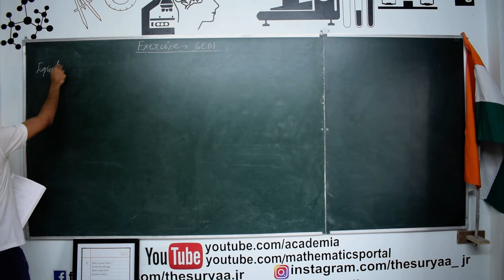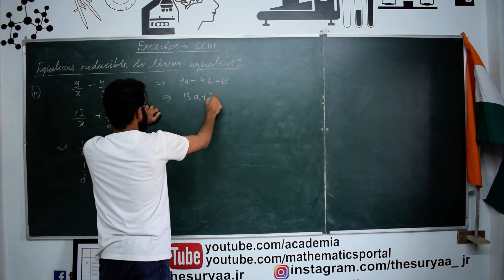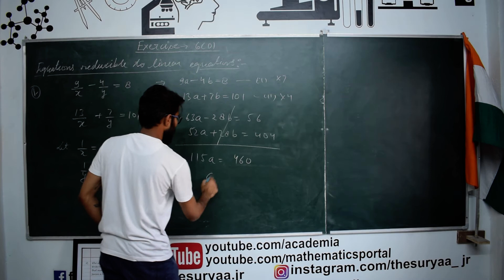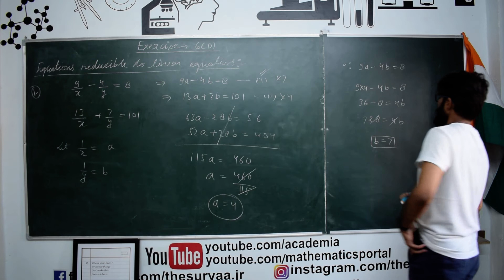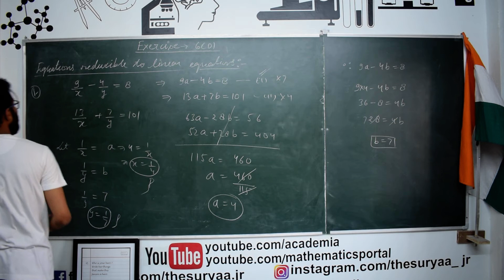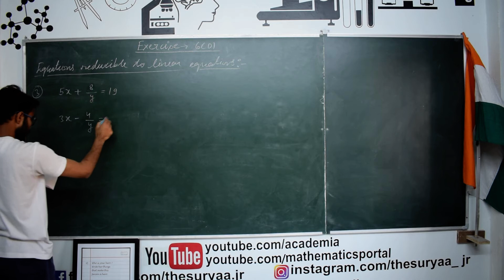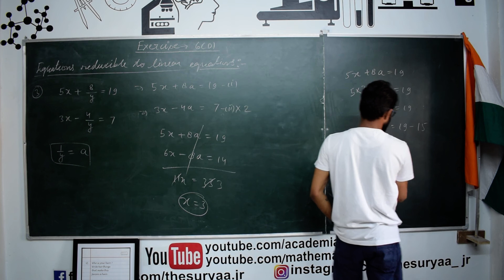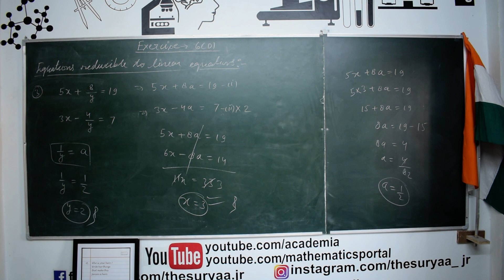Simultaneous Equations Exercise 6D |Class 9 | ICSE | Mathematics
Simultaneous Equations | Substitution | Equating Coefficient | Cross Product |Class9 @academiaOnline